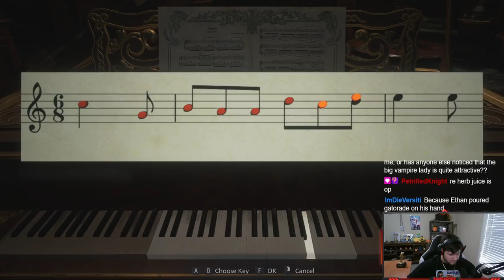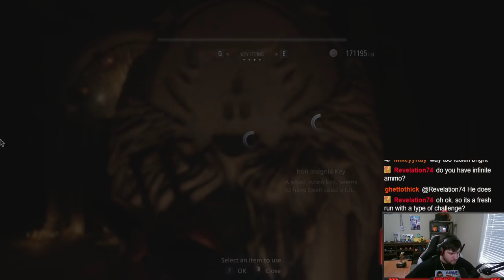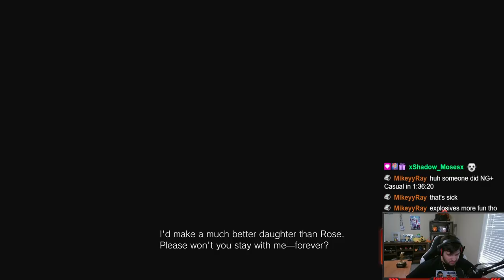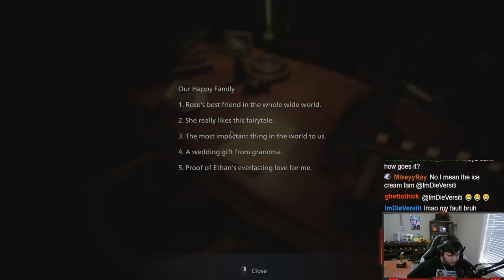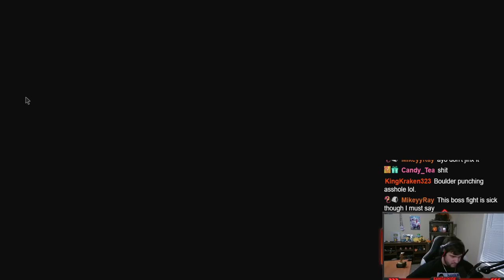WORLD RECORD EXPLOSIVES ONLY SPEEDRUN (1:55:31) - Resident Evil Village